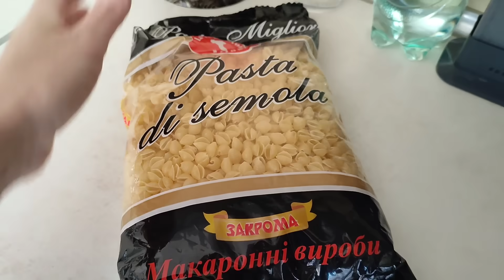А как ПРАВИЛЬНО... "НА САМОМ ДЕЛЕ " ⁉️ КАК отпраздновали Пасху ♥️ ВАРЮ БОРЩ